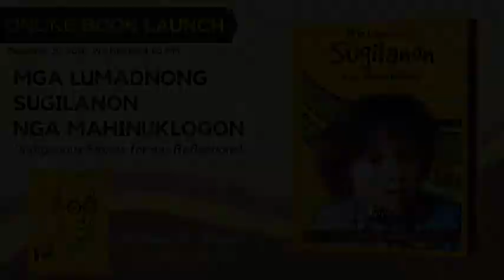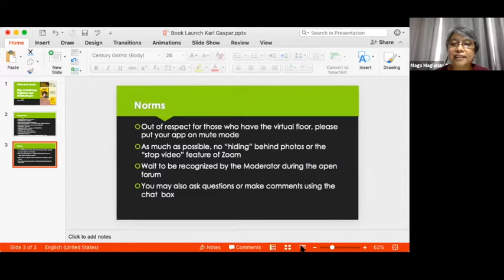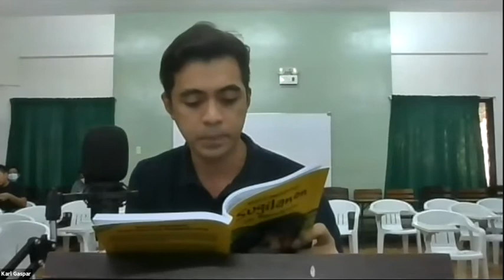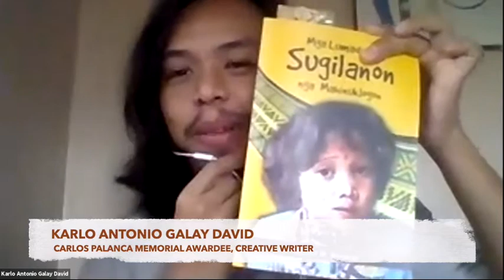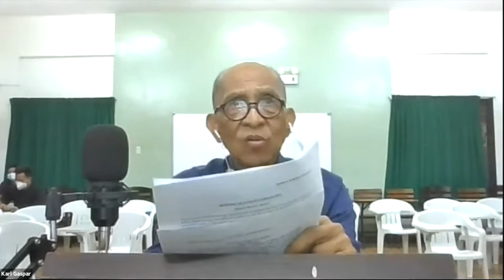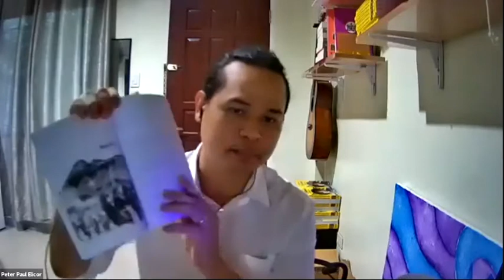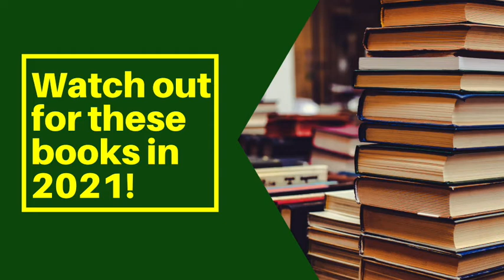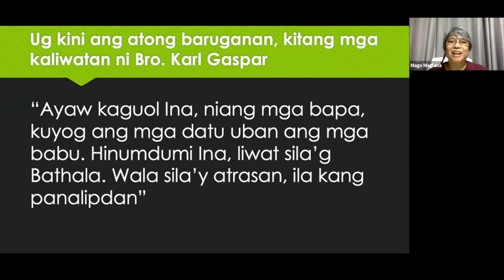ONLINE BOOK LAUNCH | Mga Lumadnong Sugilanon nga Mahinuklogon by Melchor M. Morante (Karl M. Gaspar)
Virtually launched during Rizal’s Day, December 30, 2020, well-known Mindanawon prolific author, sociologist-anthropologist, theologian, interfaith scholar, missionary, and indigenous peoples advocate released another book titled Mga Lumadnong Sugilanon nga Mahinuklogon (Indigenous Stories for our Reflections) under his pen name Melchor M. Morante.

It contained 10 indigenous stories which, according to Palanca Awardee Karlo Antonio Galay David, is a “historical injustice fiction.”

Mga Lumadnong Sugilanon nga Mahinuklogon (Indigenous Stories for our Reflections) is the first and only literary book to be published in Mindanao during the pandemic.

It is published under the Aletheia Printing and Publishing House.

Read the book review here: REVIEW:  Literature as Collective Memory: Reading ‘Mga Lumadnong Sugilanon nga Mahinuklogon’ as Historical Injustice Fiction